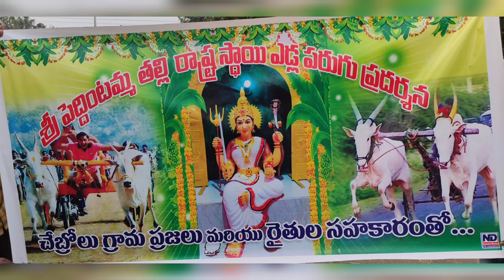chebrollu state level junior category Bull race 🐂🏆🐂 Hukkampetta Bulls